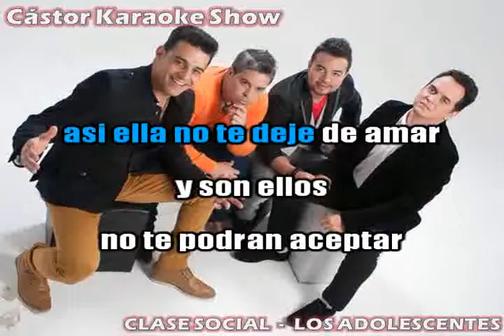karaoke clase social los adolescentes demo